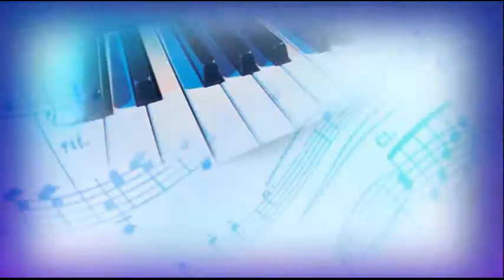Terrapin Flyer Live @ The Redstone Room 1/15/15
Terrapin Flyer
Live @ The Redstone Room
Davenport,IA

Terrapin Flyer
Doug Hagman  vocals-rhythm guitar
Kara Cavanaugh  vocals
Jim Farmer  drums
Josh Olken  lead guitar
special guests
Wavy Dave Burlingame  vocals-bass
Joe Marcinek  keyboards

1st set-
Here Comes Sunshine-China Cat Sunflower-I Know You, Rider
Sunshine reprise
Easy Wind
Peggy-O
Ramblin' Rose
They Love Each Other
Sugaree
Feel Like a Stranger

2nd set
Scarlett Begonias-Fire on the Mountain
Let It Grow
Birdsong
Brother John
Throwing Stone-Not Fade Away
Chinatown Shuffle